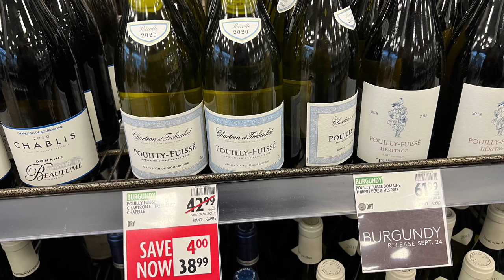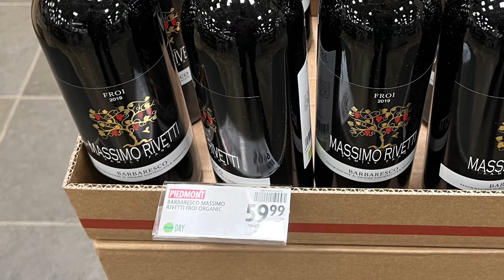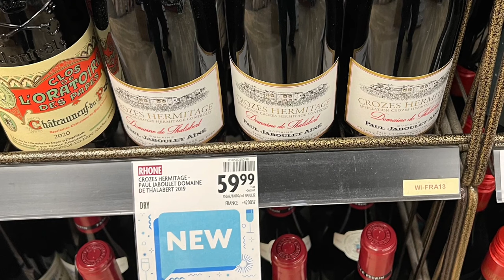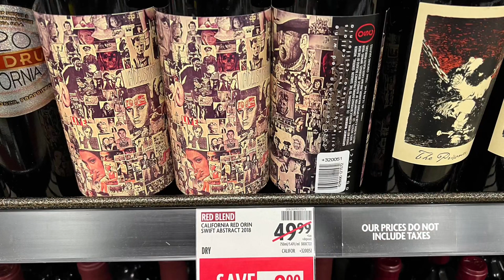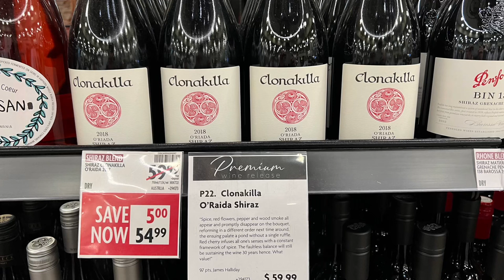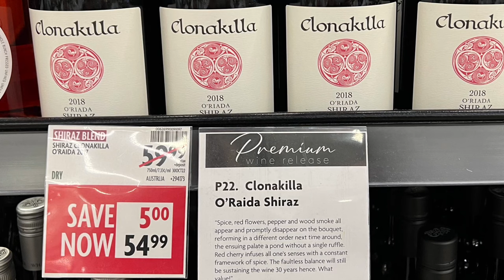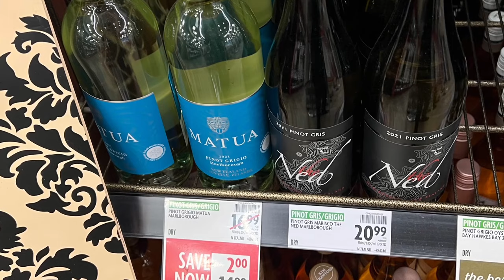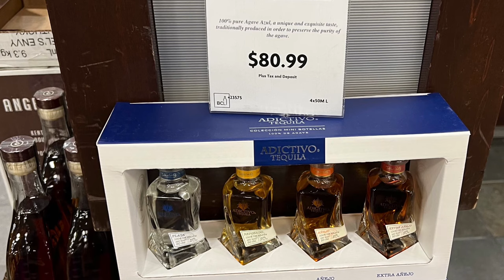November 2022 Update and B.C. Liquor Stores Expert Wine Buying Strategies and Recommendations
Please also support my 2 other Youtube Channels.  They are works in progress but hopefully I will be able to grow them like this channel.

In particular, my food channel will be quite active in the next little while as Vancouver has just received its first Michelin stars so I am doing a 4 part analysis of all of the Michelin recommended restaurants in Vancouver

My shoutout this month is to my viewers Daniel Plainview and MichelleBK.  Thank you for your support and for all the comments from all my viewers and subscribers.  It is really encouraging and I really appreciate all the kind words.  It really means a lot to me.

Sorry, I said I did a review Le Volte but I didn't.  I guess I should do one in the future as I think it is a great value wine.

Sorry also about the lousy editing.